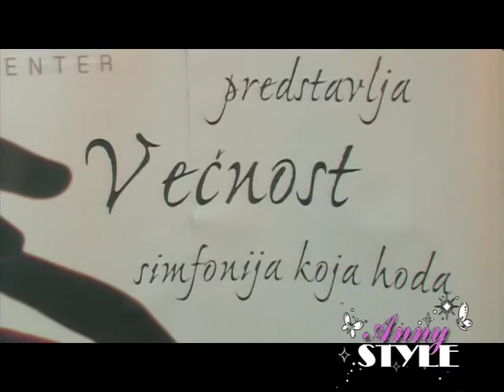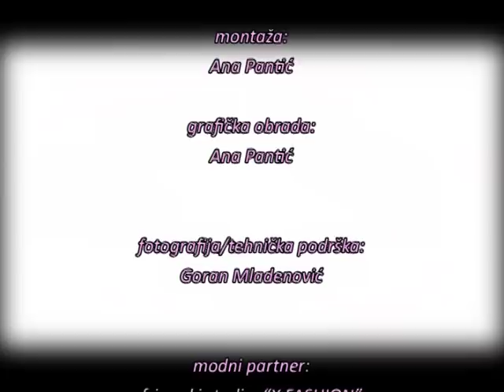VEČNOST/ Verica Rakočević & Veljko Kuzmančević _ Anny STYLE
tema: muzičko-scenski performans "Večnost"
specijalni gosti emisije: Verica Rakočević i Veljko Kuzmančević
photo: Goran Mladenović
snimatelj: Zvetdan Račić
autor i voditelj: Ana Pantić